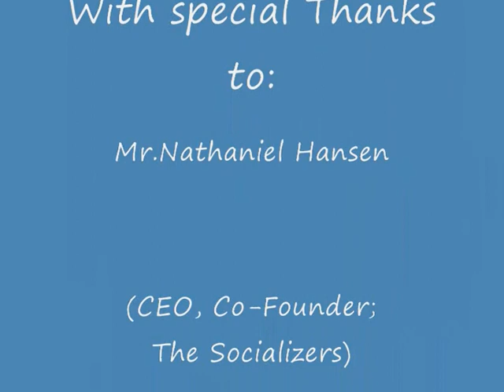Case Study: Interview with Nathaniel Hansen by Eddie Mhina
Eddie Mhina (Limkokwing student) interviewed Nathaniel Hansen of The Socializers for the Social Business Summit in London on March 18, 2010